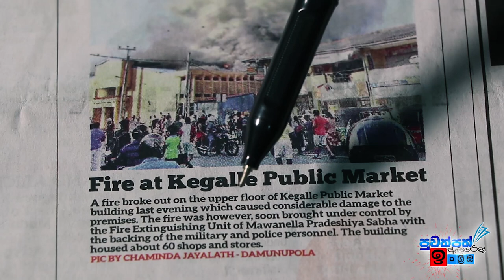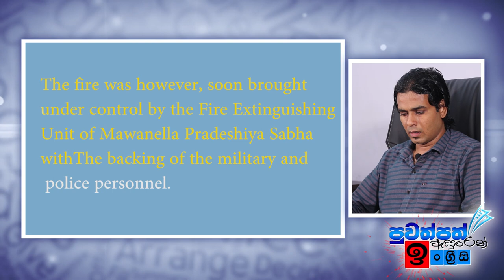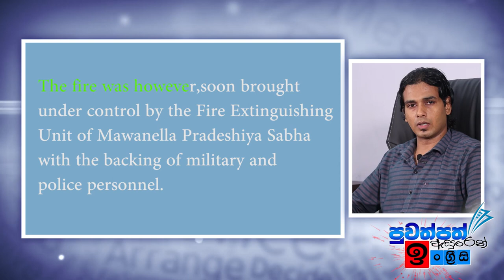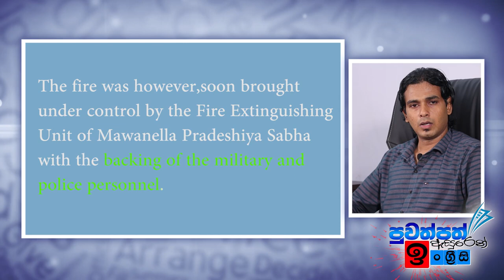පත්තරය ඇසුරෙන් ඉංග්‍රීසි සංවර්ධනය | EPISODE 21